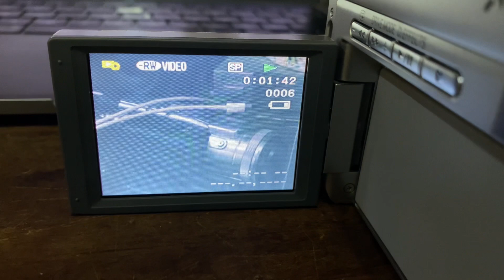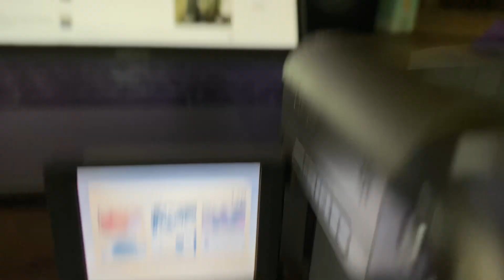Canon DC10 E Camcorder Demo